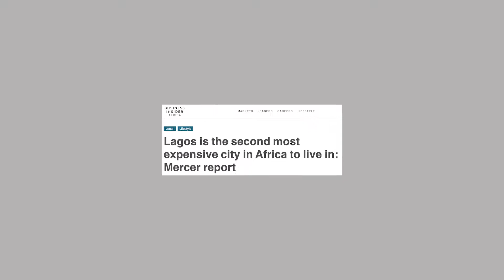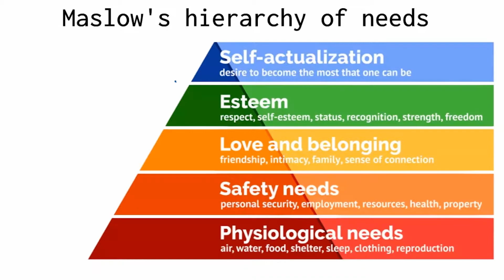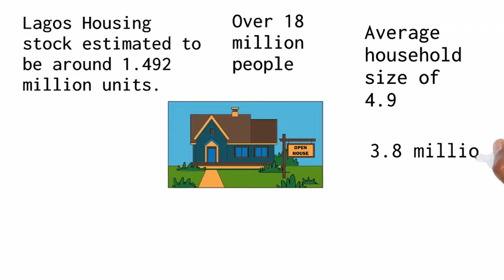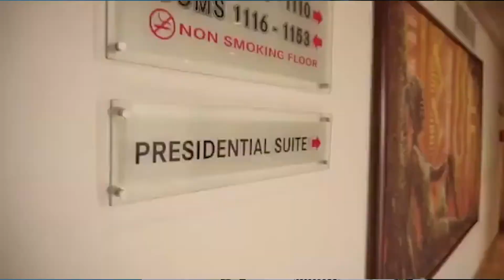Why is Lagos so expensive to live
Lagos is the second most expensive city in Africa to live in according to Mercer report. Lagos is a major African financial centre and is the economic hub of Lagos State and Nigeria at large.